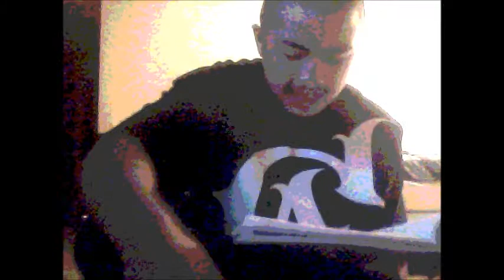Nov 22 2011